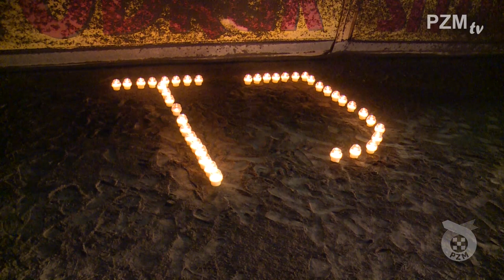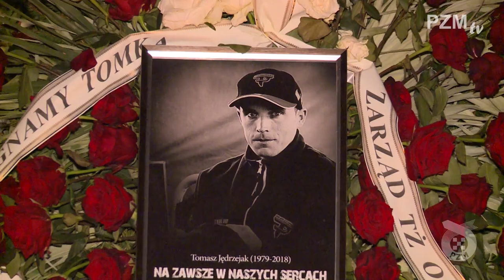Wzruszające pożegnanie Tomasza Jędrzejaka (wideo)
14 sierpnia odszedł od nas Tomasz Jędrzejak. Wychowanek Iskry Ostrów, były zawodnik klubów z Częstochowy, Wrocławia, Tarnowa i Rzeszowa, a także Indywidualny Mistrz Polski z 2012 roku. W minioną niedzielę na Stadionie Miejskim w Ostrowie Wielkopolskim pożegnały go tysiące kibiców. Zachęcamy do obejrzenia reportażu z tego wydarzenia przygotowanego przez PZM.tv.